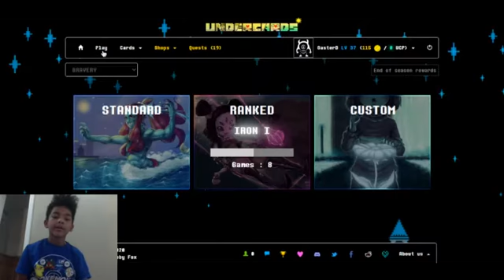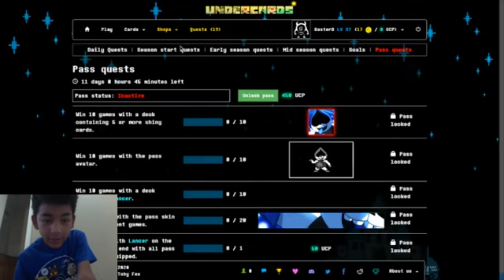undercards pt4 I under-estimated him get it.. no sor...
this is the 4th part of undercards so hope you enjoy